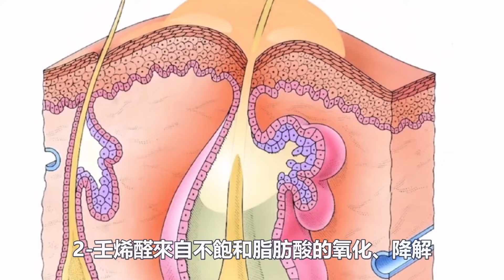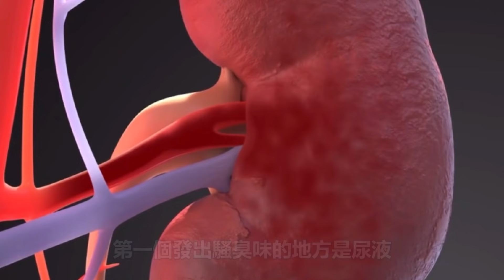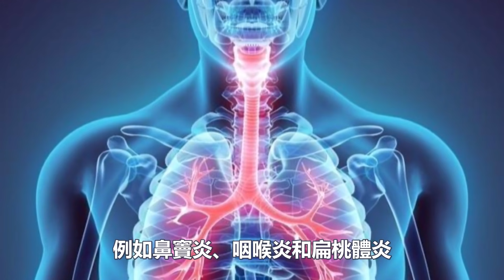為什麼老人身上會有“老人味”？ 40歲後做好 3 件事可避免！現在知道還不晚！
不知道大家有沒有這樣的感受：每次去長輩家裡，總感覺有一股怪味。在老人多的地方，也會有些味道。這股味道，好像是老人身上特有的。可老人自己卻一點都聞不到……
老人們不要不高興，“老人味”的確存在，而且是有科學依據的！美國、瑞典、日本等國的研究者都曾對此有過研究。那老人身上的氣味從何而來的呢？